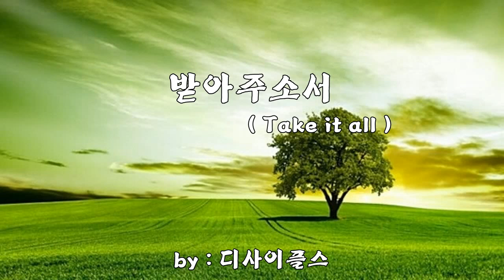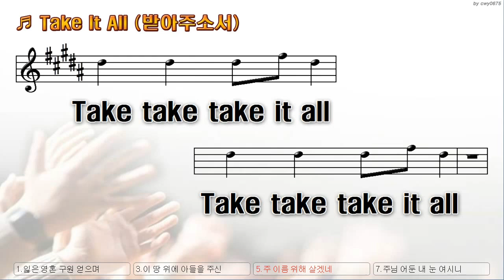[악보&찬양] '받아 주소서' (디사이플스 - 외국곡)